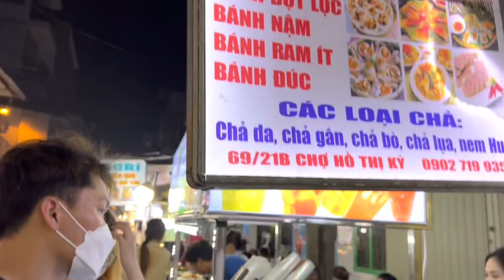Ăn Vặt Chợ Đêm Lớn Nhất Sài Gòn Hồ Thị Kỷ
Các Bạn và Cô Chú nhớ ấn đăng ký kênh Khánh nha, quan trọng lắm đó ❤ Mỗi sub các bạn click là động lực cho Khánh ra nhiều sản phẩm mới và hay hơn trên kênh nhé ❤